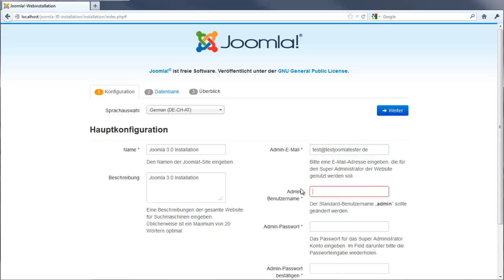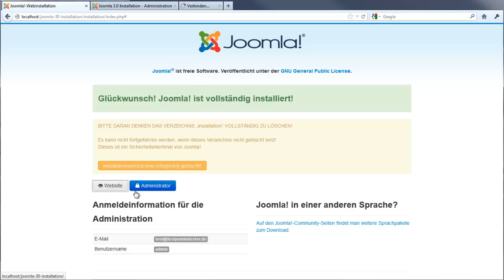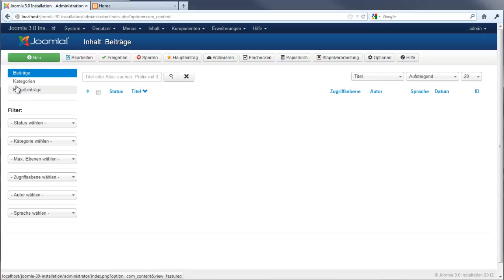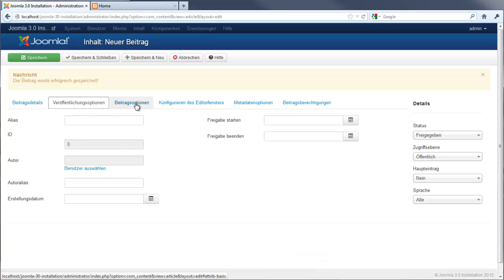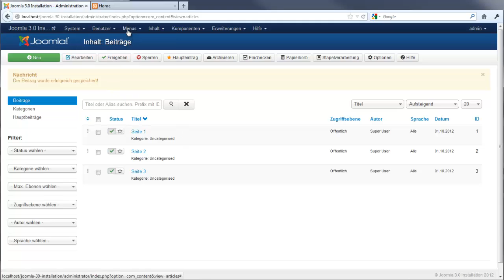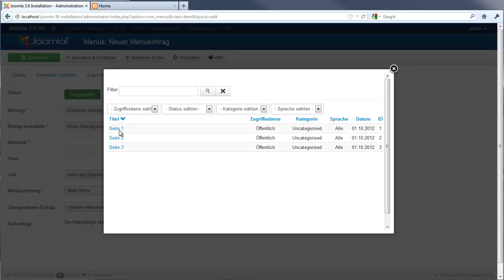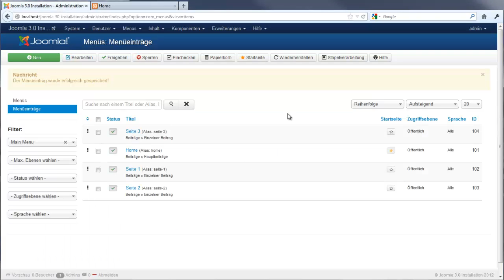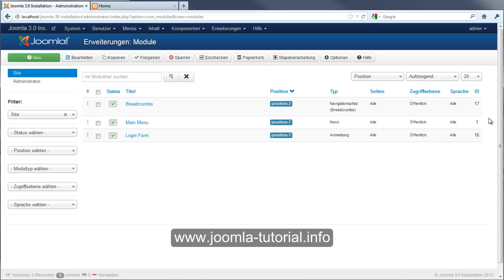Joomla 3.0 Stabile auf deutsch installieren 🇩🇪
✅ In diesem Video zeige ich dir, wie du Joomla 3.0 in Deutsch installierst. Meine Schritt-für-Schritt-Anleitung wie du mit Joomla 3.0 eine Website erstellst und welche Möglichkeiten du dabei hast.

▬▬▬▬▬▬▬▬ Joomla ▬▬▬▬▬▬▬▬

▬▬▬▬▬▬▬▬ Inhaltsverzeichnis ▬▬▬▬▬▬▬▬

00:00 Joomla 3.0 Stabile deutsch installieren
00:19 Installationsroutine
01:56 Installationsverzeichnis löschen
02:27 Im Backend von Joomla anmelden
03:03 Joomla Konfiguration
05:16 Menü anlegen
07:43 Menü Positionen

Mit Joomla 3.0 gibt es viele neue Funktionen und Features. In diesem Video erfährst du alles über die neue Version. Das Backend wurde in Joomla 3.0 komplett überarbeitet. Es gibt neue Funktionen und die Handhabung wurde wesentlich vereinfacht.

Joomla 3.0 installieren

In diesem Video zeige ich dir, wie du die neue Version 3.0 in Deutsch installieren kannst. Joomla 3 bietet dir viele interessante Möglichkeiten.

Grundlage für die Installation von Joomla 3.0 ist natürlich ein Hostingpaket und eine Domain. Ich empfehle dir den Hosting Anbieter HostEurope.

1. Lade dir die aktuelle Version von Joomla herunter.
2. Entpacke die Dateien mit deinem ZIP-Programm
3. Lade per FTP die Joomla-Installationsdateien auf den Webserver
4. Joomla 3.0 installieren und alle Schritte befolgen

Das sind die wichtigsten Schritte kurz zusammengefasst. Im Video zeige ich dir die einzelnen Schritte der Installation ganz genau.

▬▬▬▬▬▬▬ Mehr Informationen ▬▬▬▬▬▬▬

▬▬▬▬▬▬▬▬ Hashtags ▬▬▬▬▬▬▬▬

▬▬▬▬▬▬▬▬ Impressum ▬▬▬▬▬▬▬▬